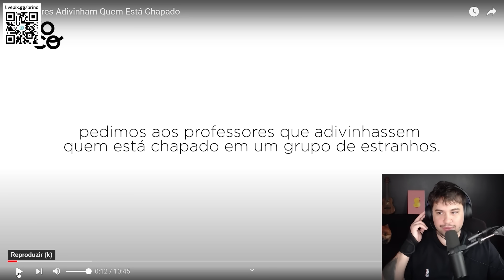PROFESSORES ADIVINHAM QUEM ESTÁ CHAPADO!